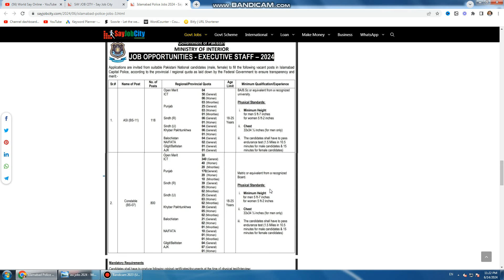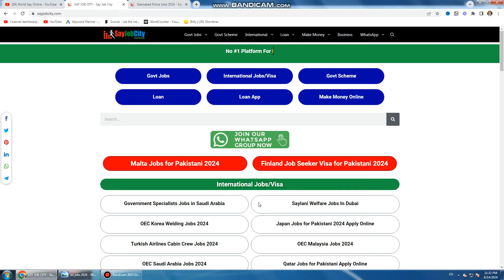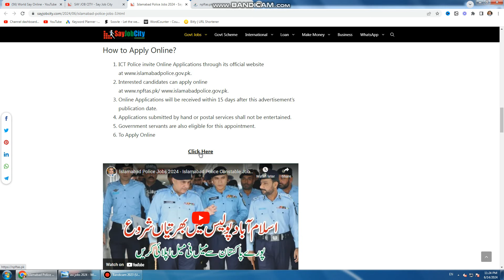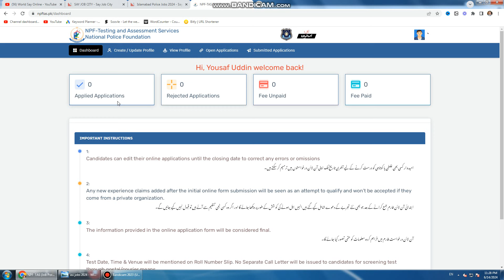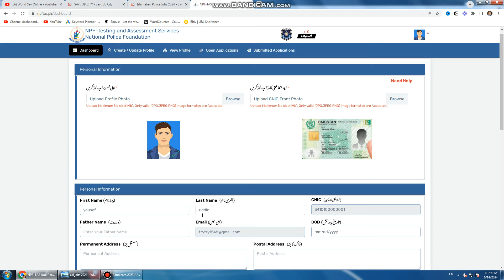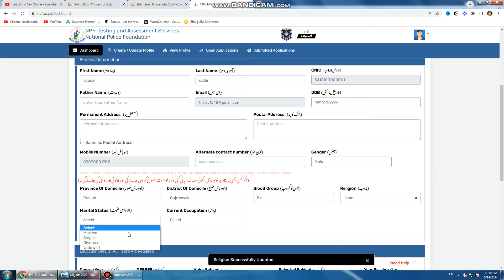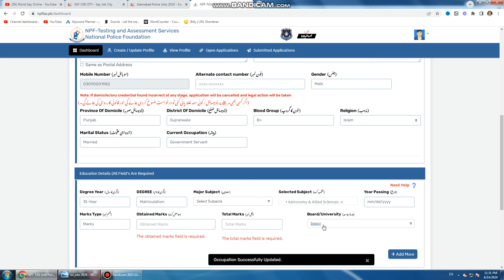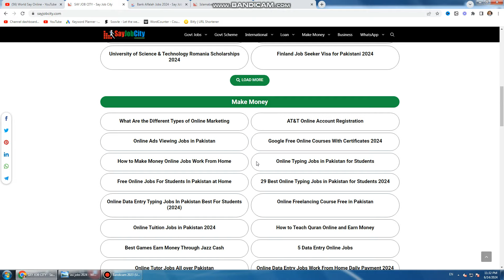Islamabad Police Jobs 2024 Apply Online - Latest Islamabad Police Constable - Police Asi Jobs 2024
ICT Police announced a corrigendum notice about its job opportunities that was announced on June 12, 2024. With this corrigendum notice, ICT Police extended the deadline and made some adjustments to the eligibility requirements.

Are you interested? Pakistani citizens who are searching for Islamabad Police Jobs, Islamabad Capital Territory Police Jobs or ICT Police jobs Recruitment will find information about the entire list of Islamabad Police recruitments on this website.

Islamabad Capital Territory Police is an official police force created in 1981 to maintain peaceful within Islamabad City. It is also known as Islamabad Police. It provides merit-based open jobs to Pakistani citizens.

In the end, people from across the country (Sindh, Punjab, Khyber Pakhtunkhwa, Balochistan, Ex-FATA, AJK, and Gilgit Baltistan) are eligible to apply for membership in police forces of the ICT Police.